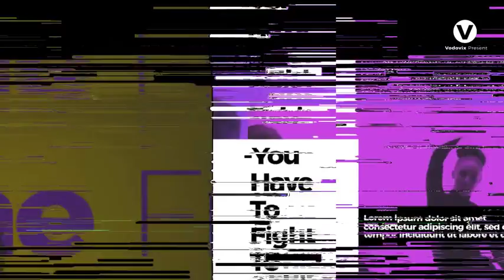Typo Glitch Opener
Typo Glitch Opener - No Plugins - All made in After Effects - Editable with After Effects CS5.5… - 1920×1080 Fullhd Resolution - Works with any frame rate - 26 Text Placeholders - Duration: 00:28 - 11 Video/Image